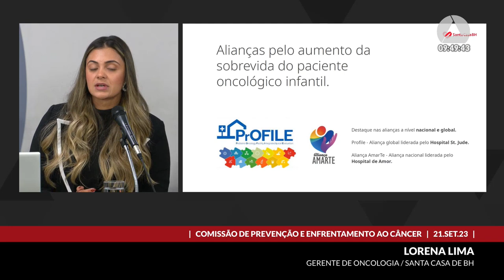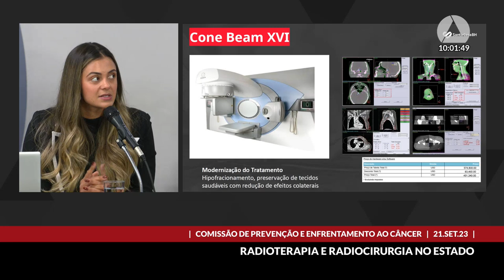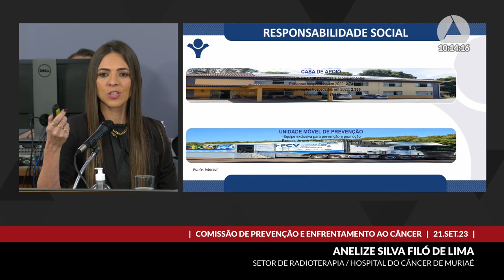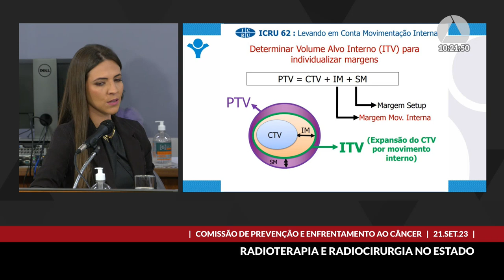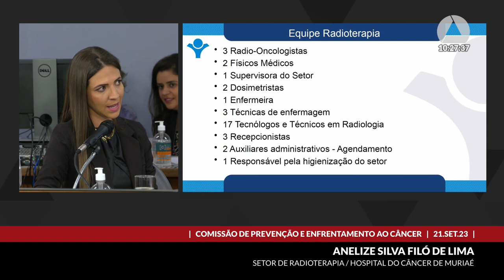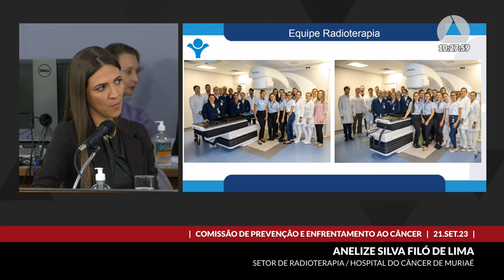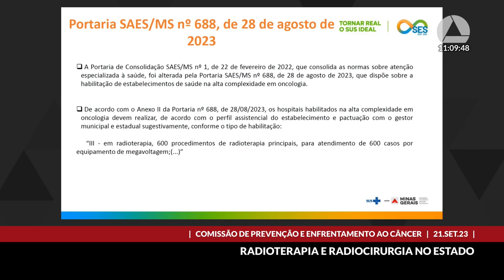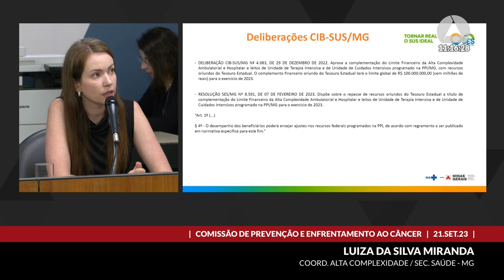21/09/2023 09:00 - Comissão Extraordinária de Prevenção e Enfrentamento ao Câncer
Finalidade da audiência: Debater a radioterapia e a radiocirurgia no Estado.